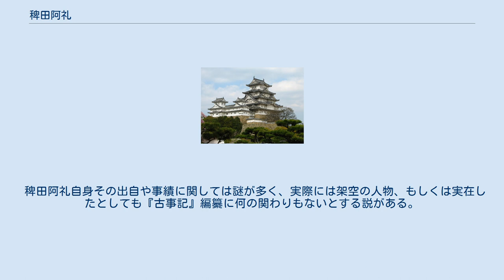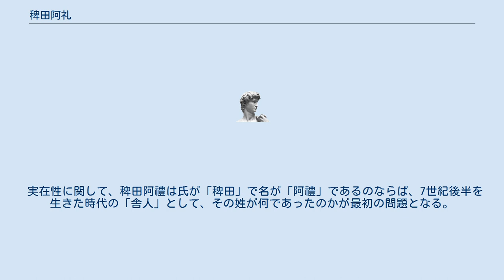稗田阿礼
稗田 阿礼 （ひえだ の あれ、旧字体：稗田 阿禮、生没年不詳（7世紀後半から8世紀初頭））は、飛鳥時代から奈良時代にかけての人物。
『古事記』の編纂者の1人として知られる。
 稗田阿礼については、「古事記の編纂者の一人」ということ以外はほとんどわかっていない。
同時代の『日本書紀』にもこの時代の事を記した『続日本紀』にも記載はない。
『古事記』の序文によれば、天武天皇に舎人として仕えており、28歳のとき、記憶力の良さを見込まれて『帝紀』『旧辞』等の誦習を命ぜられたと記されている。
元明天皇の代、詔により太安万侶が阿礼の誦するところを筆録し、『古事記』を編んだ。
 時有舎人。
姓稗田、名阿禮、年是廿八。
爲人聰󠄃明、度目誦口、拂耳勒心。
即、勅語阿禮、令誦習帝皇日繼及先代舊辭。
（『古事記』序） 訳：そのとき、一人の舎人がいた。
姓は稗田、名は阿礼。
年は28歳。
聡明な人で、目に触れたものは即座に言葉にすることができ、耳に触れたものは心に留めて忘れることはない。
すぐさま（天武）天皇は阿礼に「『帝皇日継』（ていおうのひつぎ。帝紀）と『先代旧辞』（せんだいのくじ。旧辞）を誦習せよ」と命じた。
 『斎部氏家牒』では、宇治土公の庶流であり天鈿女命の末葉であるとされるが、「児島系図」では宇治土公の祖を久斯比賀多命三世孫の久斯気主命とし、石部公や狛人部と同族であるとしており、宇治土公の祖を猿田彦とすることも鎌倉時代以降の架上と見られる。
 通常「舎人」といえば男性だが、江戸時代に「稗田阿礼は女性である」とする説が提起された。
民俗学者の柳田國男、神話学者の西郷信綱らも同説を唱えた。
その根拠として、稗田氏は天鈿女命を始祖とする猿女君と同族であり、猿女君は巫女や女孺として朝廷に仕える一族で、「アレ」は巫女の呼称である、ということがある。
例として孝霊天皇の妃の一人に意富夜麻登久邇阿礼比売命がいる。
 近年、梅原猛が『古事記』の大胆で無遠慮な書き方や年齢などから、稗田阿礼は藤原不比等の別名ではないかとの説を唱えている。
また、阿礼を中臣磐余の孫とする系図もあり、それによると中臣勝海の兄弟の中臣忍立の子とされる。
 稗田阿礼自身その出自や事績に関しては謎が多く、実際には架空の人物、もしくは実在したとしても『古事記』編纂に何の関わりもないとする説がある。
 実在性に関して、稗田阿禮は氏が「稗田」で名が「阿禮」であるのならば、7世紀後半を生きた時代の「舎人」として、その姓が何であったのかが最初の問題となる。
以下の点が指摘される。